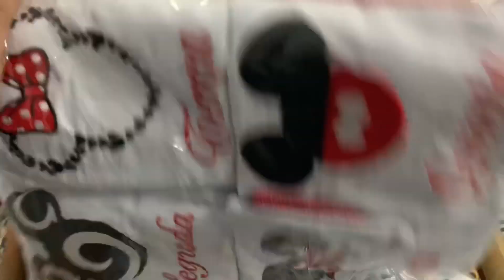Maior encomenda que já fiz 😱/ficou tudo muito lindo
Vim mostrar pra vocês a maior encomenda que eu já fiz
Peças lindas escolhidas pela minha cliente maravilhosa
 Só tenho a agradecer primeiramente a Deus e depois a minha cliente por acreditar no meu trabalho.

Espero que vocês gostem e até a proxima 😘

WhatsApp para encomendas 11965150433